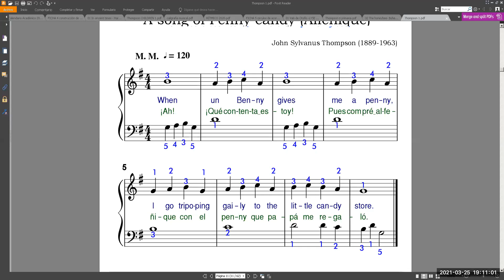A song of Penny candy (Thompson​)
A song of Penny candy (Thompson​) interpreta nuestra alumna Gabriela Sánchez en el Taller de piano​​​​ escolar​​​​ para estudiantes de secundaria​​​​ a cargo del profesor David Villacorta @olvidais. partitura​​​​ de aprendizaje​​​​ del nivel 1 escolar. Informes al WhatsApp​​​​ ó Telegram​​ (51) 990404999. Clases de Música